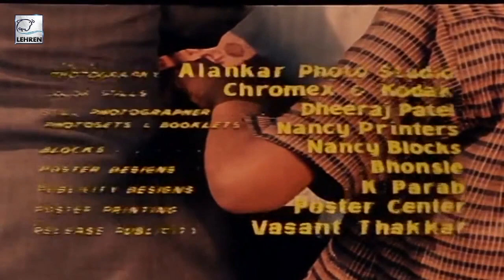Title sequence from Haath Ki Safai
Title music by Kalyanji Anandji (1974)